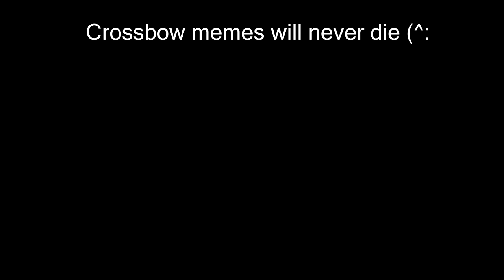Crossbow Triple in Solo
Small Crossbow Highlight from stream